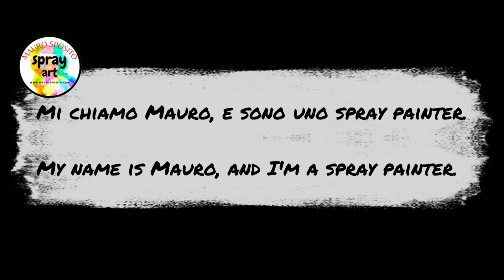IL FARO ( ASMR ) by Mauro Sposito ART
Immagina di trovarti in un paesaggio surreale e incantato, dove il tempo sembra sospeso e la realtà si fonde con l'immaginazione. In questo scenario straordinario, sorge un maestoso faro solitario che cattura l'attenzione e illumina l'ambiente circostante con una luce magica.

LINK: TUTORIAL IN ITALIANO

LINK: WORKSHOP

 • Workshops by Maur...

FARO

 • The Lighthouse - ...

TRAMONTO SULLA MONTAGNA

 • The Mountain Suns...

INFINITO

 • BLU INFINITO_plan...

MEDITAZIONE

 • Meditation

CITTÀ COSMICA

 • COSMIC CITY VALLE...

 • How create a pain...

 • Street spray pain...